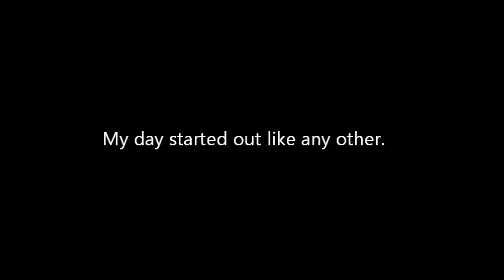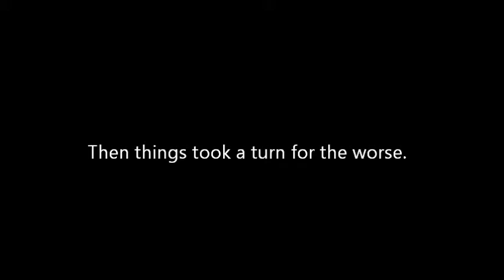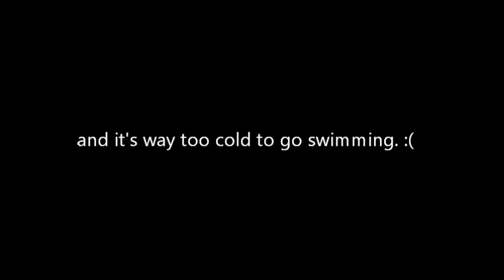WDWCP Traditions Fail